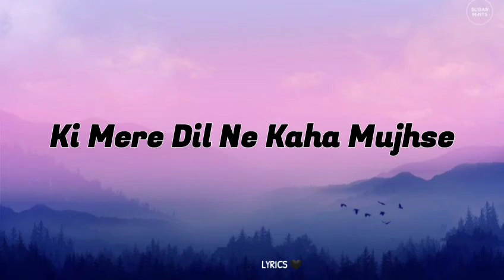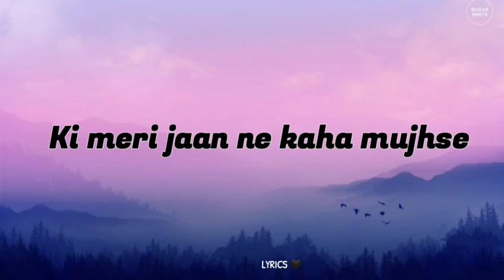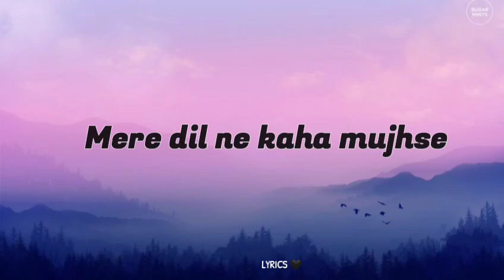Phisal Jaa Tu -lyrics || Abhijeet Srivastava || Haseen Dilruba